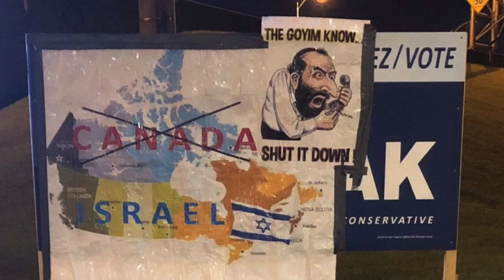Racist graffiti on elections signage in the Federal Election run of 2019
Gary Charles, Candidate for the People's Party of Canada for Lac St. Louis and Mariam Ishak, Canadidate for the Conservative Party of Canada for the Pierrefonds-Dollard riding have both experienced some serious racist graffiti on their electoral signs. What do you think they shoud do about it? Take down their posters? Leave them up?